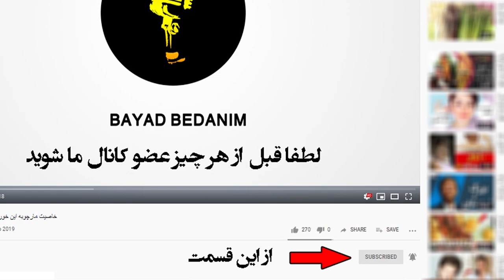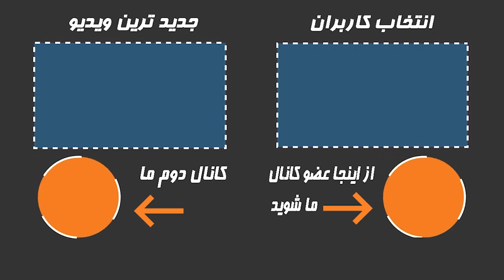بازیگران کم سواد ولی موفق ایران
هنرمندانی که تحصیلات دانشگاهی ندارند یا ترک تحصیل کرده اند
👇از اینجا عضو کانال ما شوید و سابسکرایب کنید👇